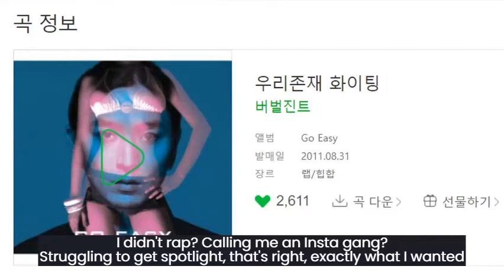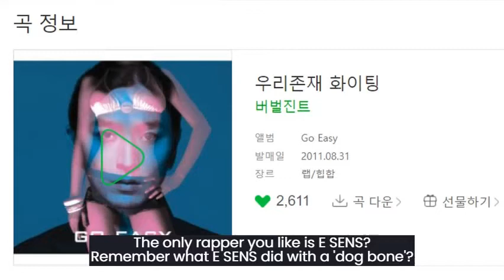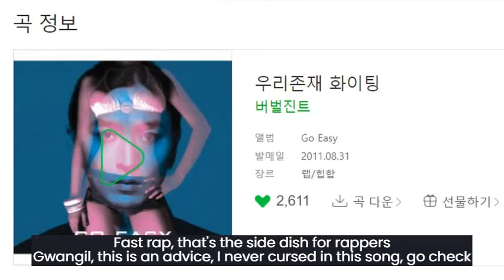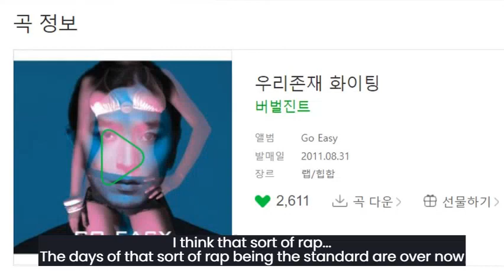키츠요지 (kitsyojii) - 화이팅 (good luck) [Eng sub]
kitsyojii - Gwangil Jo diss track '화이팅 (good luck)'